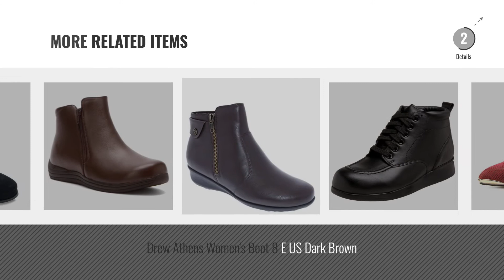Top 10 Drew Shoe Women Booties [2018]: Drew Shoe Women's Krista Casual Boots, Brown Synthetic, 8 M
Black Friday / Cyber Monday Drew Shoe Women's Krista Casual Boots, Brown Synthetic, 8 M by Drew Shoe

Black Friday / Cyber Monday Drew Shoe Women's Kool Durable Casual Boots, Black, Leather, 8 W by Drew Shoe

Black Friday / Cyber Monday Drew Shoe Women's Glacier WR Black Hiking Boot 7 WW by Drew Shoe

Black Friday / Cyber Monday Drew Cologne Women's Boot 7 B(M) US Dark Brown by Drew Shoe

Black Friday / Cyber Monday Drew Shoe Women's Sedona Boot,Black,10.5 W US by Drew Shoe

Black Friday / Cyber Monday Bellini Women's Grace Bootie,Burgundy Lizard Fabric,US 13 W by Bellini

Black Friday / Cyber Monday Drew Shoe Women's Phoenix Plus Bootie,Black,8 W US by Drew Shoe